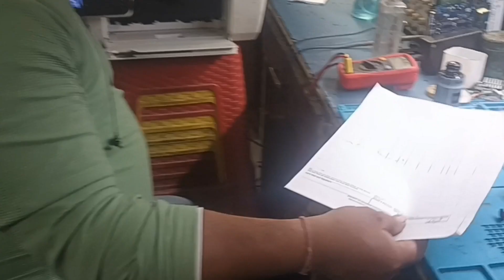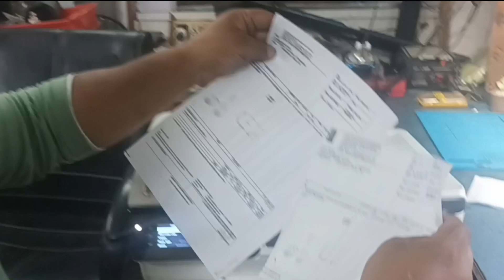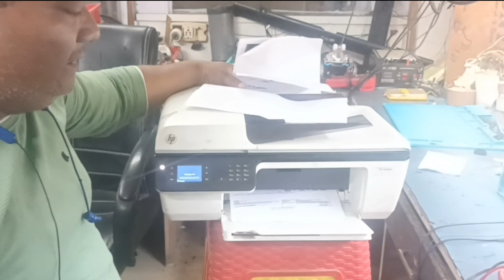How to refill All ink Cartridges